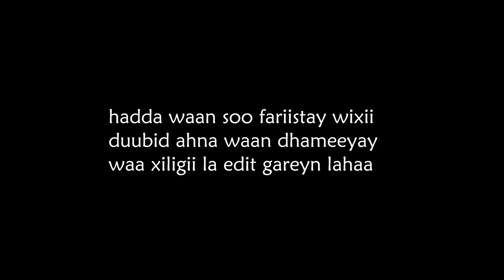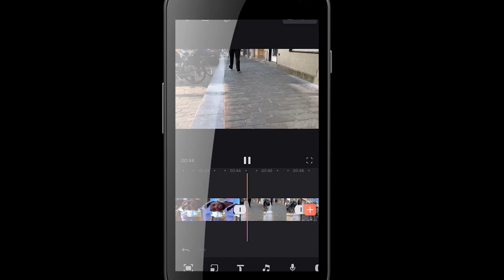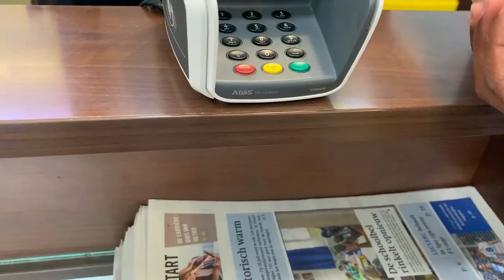SIDEED VLOG UGU DUUBI KARTA TELFOONKAAGA ?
Waa muuqaal ku saabsan sida aad telfoonkaaga ugu sameyn karto muuqaalo qurxoon ugguna farsameyn karto. soo dhawaada LIKE iyo SHARE